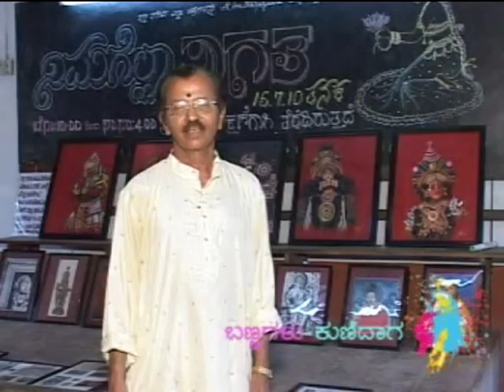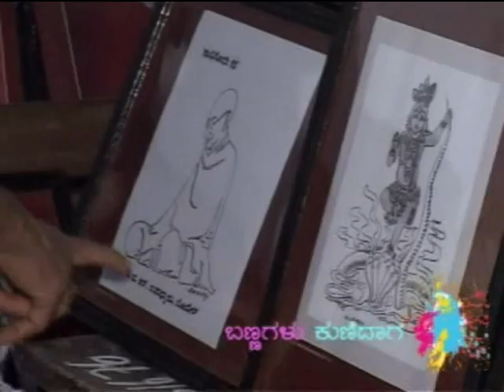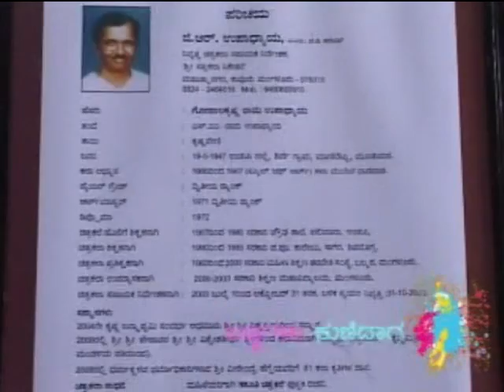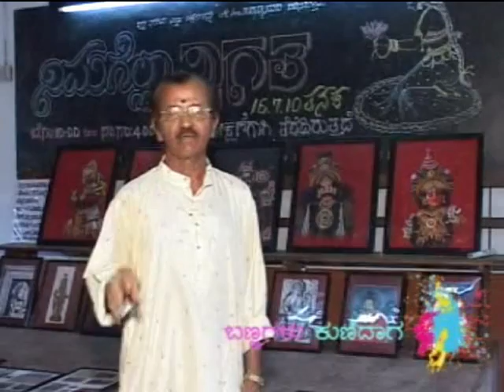G. R. Upadhyaya -Interview { Part 1 }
G. R. Upadhyaya ,Artist , Mangalore -Interview .ಜಿ. ಆರ್‍.ಉಪಾಧ್ಯಾಯ , ಚಿತ್ರ ಕಲಾವಿದರು , ಮಂಗಳೂರು- ಸಂದರ್ಶನ.contact -mr. G. R. Upadhyaya- cell-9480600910